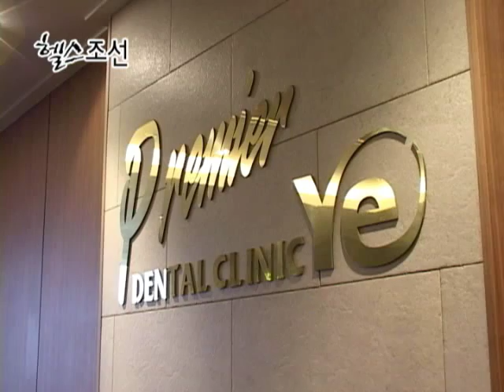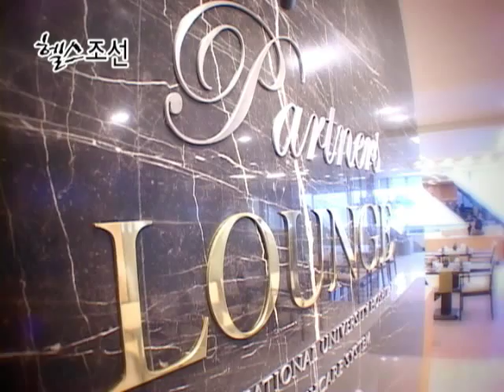호텔이야? 병원이야?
카페, 호텔 같은 병원이 늘고 있다. 고급스런 인테리어, 라운지 등 차별화된 서비스로 환자들을 만족시키고 있다. 조선일보 헬스조선 기자와 PD가 독자들을 위해 현장을 카메라에 담았다